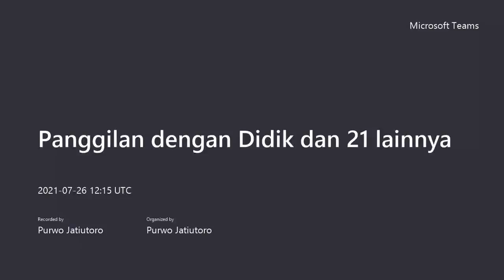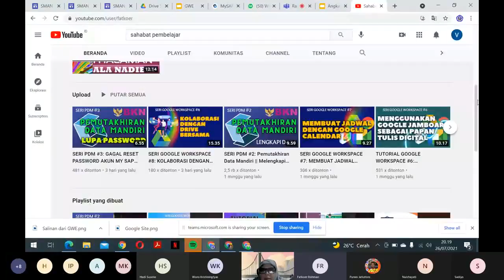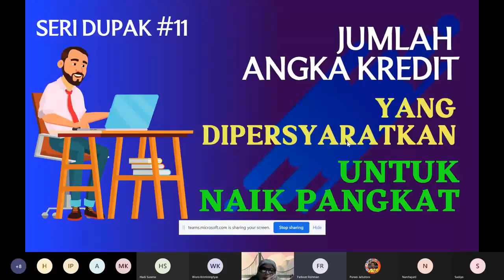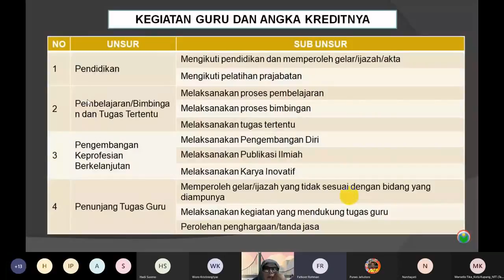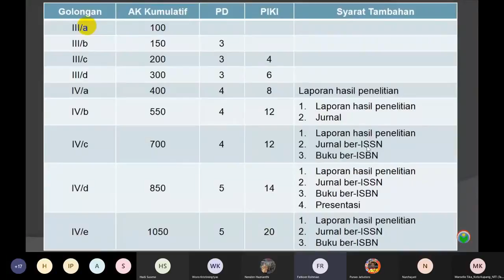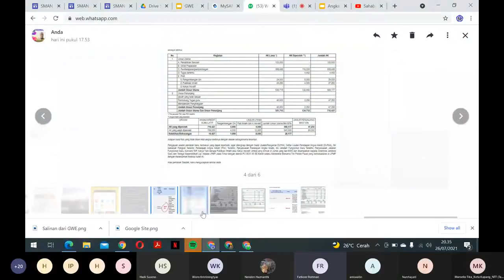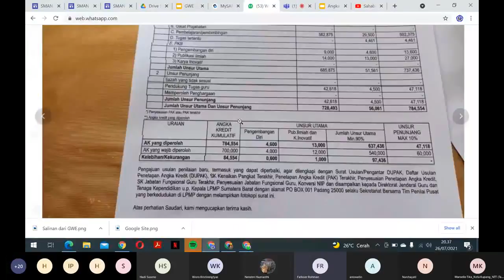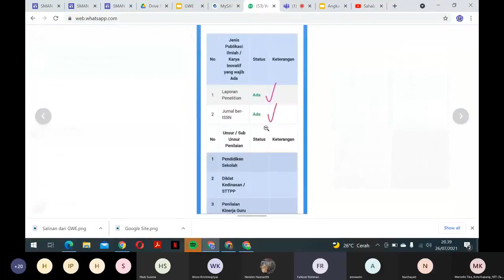SERI DUPAK #11: BONGKAR RAHASIA SUKSES USUL DUPAK 4C KE ATAS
Usul DUPAK (Daftar Usul Penetapan Angka Kredit) 4c ke atas ditujukan ke LPMP dan yang menilai adalah tim pusat. Sangatlah tidak mudah lolos DUPAK 4c ke atas. Banyak sekali liku-likunya. Butuh perjuangan dan kesabaran. Di video ini diceritakan pengalaman-pengalam sahabat guru yang sudah sukses usul ke 4C bahkan akan ke 4d. Pengalaman adalah guru terbaik yang bisa dijadikan inspirasi untuk kesuksesan mendatang.

Jadi tutorial dupak kali ini sangat istimewa karena kita bisa belajar banyak dari senior-senior yang sudah sukses usul ke 4c bahkan 4d